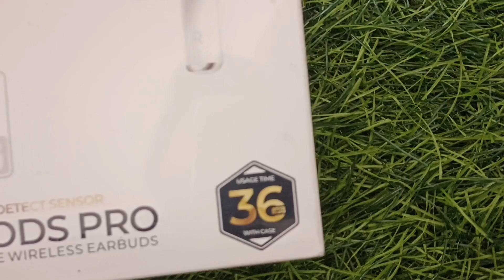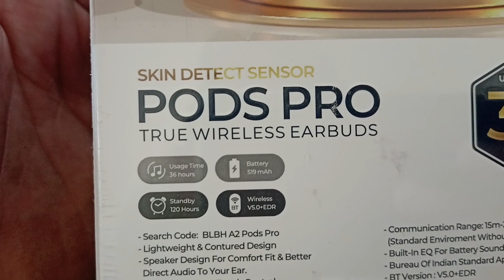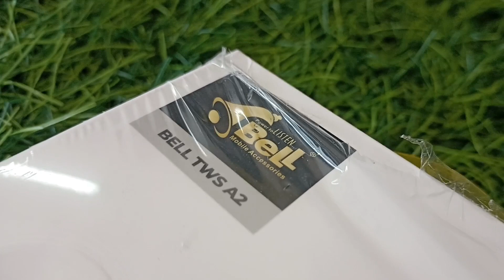airports Pro with guarantee under 1500 best quality product .😨unboxing.airdops Pro copy vs original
airports Pro master copy under 1500 with guaraantee.
airpods pro under 1500.airpods pro review and unboxing.

best quality product. airpods Pro copy vs original. airports Pro copy. original which hack airports Pro.airpods pro master copy.airpods pro battery backup.airpods pro with 6 manth garnty.airpods pro under 1500.airpods pro under 2000.airpods pro under 1000.

airpods pro under 1500.airpods pro with best saund.airpods pro copy.airpods pro back cover.